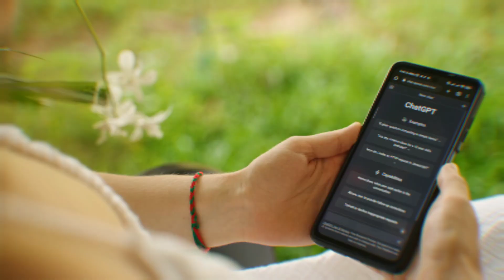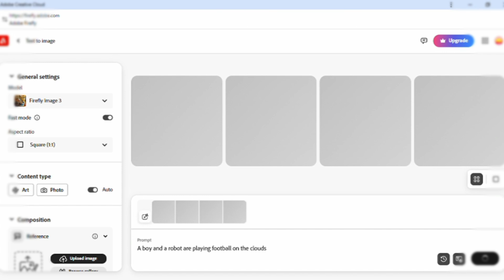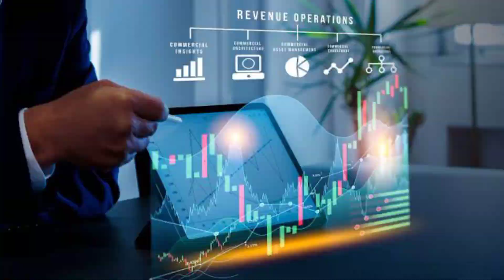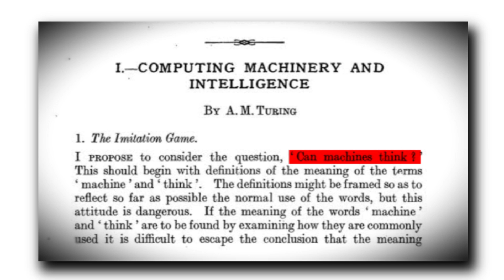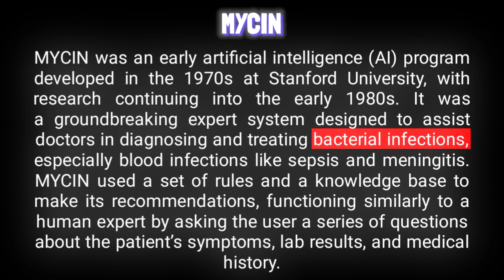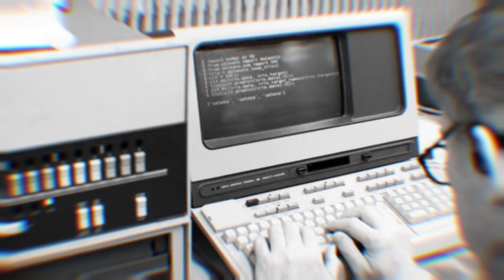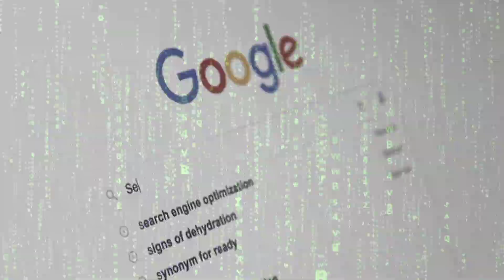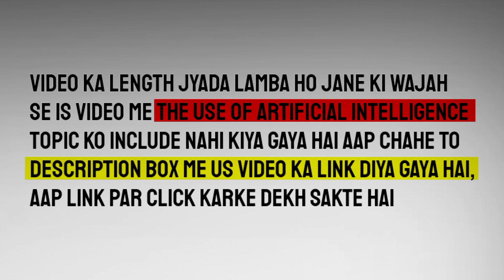"Artificial Intelligence: From Ancient History to Future Power – Master AI Before It Masters You!"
Welcome to an era where science fiction is turning into reality! From AI-powered robots and self-driving cars to revolutionary tools like ChatGPT and Google Bard, Artificial Intelligence is reshaping every aspect of our lives. But with such groundbreaking advancements comes a darker side—scams, misuse, and ethical dilemmas that we can no longer ignore.

In this video, we take you on a thrilling journey through the history of Artificial Intelligence, tracing its evolution over centuries to its critical role in the 21st century. How did AI begin? What are its secrets? And where is it taking us? From machine learning and deep learning to natural language processing, we’ll uncover the mechanisms driving this powerful technology and its impact on industries like healthcare, education, and entertainment.

But AI isn't just a tool; it’s a force reshaping humanity. While it’s creating innovative solutions, it’s also raising alarming concerns, such as deepfake videos, voice cloning scams, and algorithmic manipulation by companies like Google, Amazon, and Netflix. This video delves into how AI influences your daily choices, keeps you hooked with infinite scrolling, and creates addictive cycles—all while revolutionizing the way we live and work.

This video explains its evolution, from ancient myths to the groundbreaking advancements of today, making it a must-watch for anyone curious about our tech-driven future.

Master AI before it masters you. Watch till the end to learn the secrets of staying relevant, smarter, and more creative in the age of Artificial Intelligence.

00:00 - Introduction to Artificial Intelligence

Welcome to the video! In this chapter, we introduce Artificial Intelligence (AI), a technology that is revolutionizing the world.

03:08 - What is Artificial Intelligence and Its Key Aspects?

In this chapter, we’ll break down the concept of AI. What does Artificial Intelligence mean, and how does it function? We’ll discuss its key aspects like machine learning, natural language processing, robotics, and computer vision, and explore how these components work together to mimic human intelligence.

04:54 - The Complete History of Artificial Intelligence: From the Beginning to Now

Let’s take a trip back in time! In this chapter, we explore the complete history of AI. From the early days of AI research in the 1950s, the work of pioneers like Alan Turing, to major breakthroughs and the challenges faced along the way — we’ll cover how AI has evolved and reached the point it is today.

16:07 - The Future of Artificial Intelligence

What does the future hold for AI? In this chapter, we’ll look ahead at the possibilities of AI in the next few decades. We’ll discuss how AI will impact industries like healthcare, transportation, and entertainment. We’ll also touch on the ethical challenges that come with the rise of AI and how it might change our world.

17:18 - Watch the Second Episode on Artificial Intelligence: How to Be Smart and Creative Using AI

Excited to learn more? Don’t miss our second episode, where we dive into how you can use AI to become smarter, more creative, and more productive. From automating tasks to enhancing personal skills, AI is a powerful tool to help you reach your potential.

17:25 - Conclusion and End

Here are some questions related to this topic:

1. What is Artificial Intelligence, and how does it work?
2. How did Artificial Intelligence start?
3. What are the major milestones in AI history?
4. How does AI impact our daily lives?
5. What are the risks and ethical concerns of AI?
6. How is AI used in industries like healthcare and education?
7. What is the difference between Machine Learning and Deep Learning?
8. How can AI tools like ChatGPT and Google Bard be used for productivity?
9. What are the dangers of deepfake videos and voice cloning?
10. How do companies like Amazon and Netflix use AI algorithms?
11. What is the future of Artificial Intelligence?
12. How can I use AI tools to enhance creativity and productivity?
13. Is AI a threat to human jobs and security?
14. What is the significance of AI in the 21st century?
15. How can one master AI ethically and effectively?